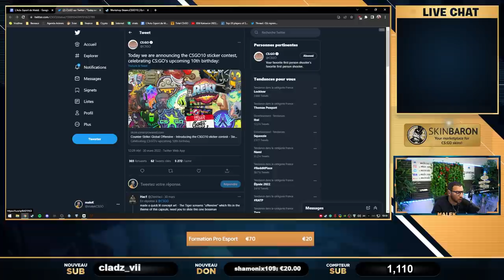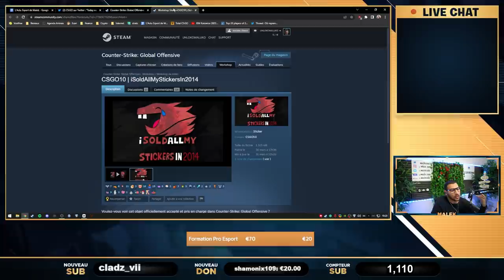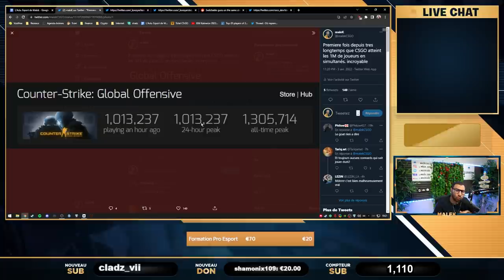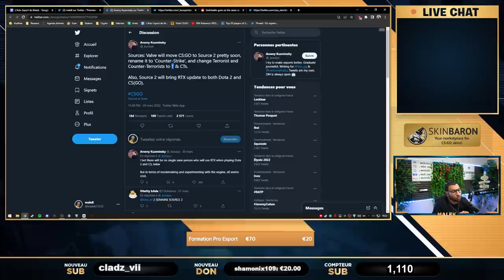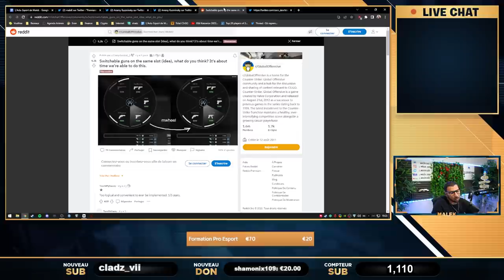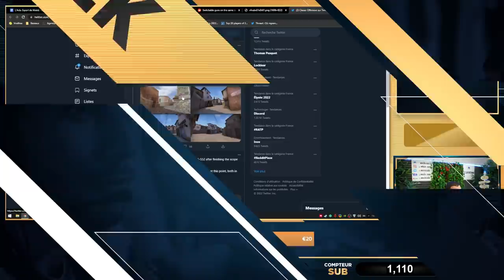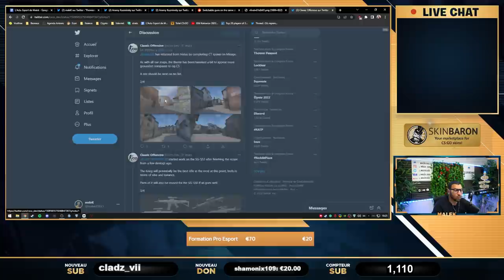Dinguerie, Source 2 arrive, Anniversaire CSGO 10 ANS !!!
cette année c'est l'anniversaire de csgo il fetera 10ans de grosses rumeurs a propos de la sortie de source 2, je vous explique tout. 🔎 regarde la description dessous. 📌